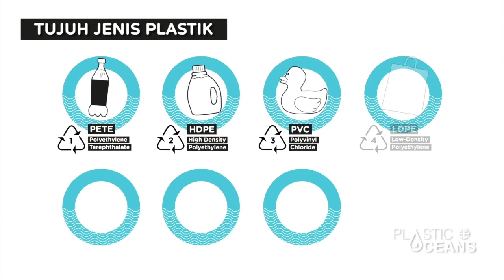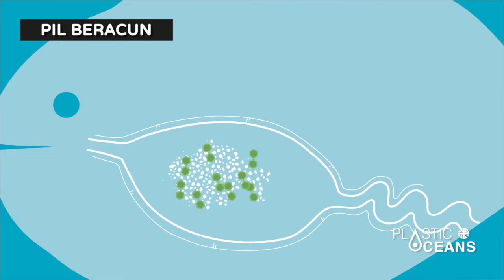The Big Blue Film Night